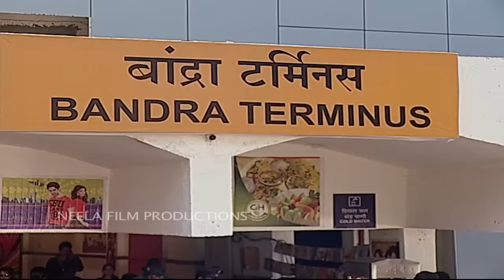Episode 791 - Taarak Mehta Ka Ooltah Chashmah - Full Episode | तारक मेहता का उल्टा चश्मा